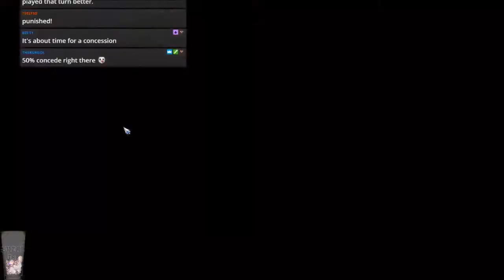Bloodbowl 2 - BUCKETHEAD LORDS (Chaos Dwarfs) - Game 5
Jimmy Fantastic's Chaos Dwarfs vs. Dark Elfs
Strong and stable.